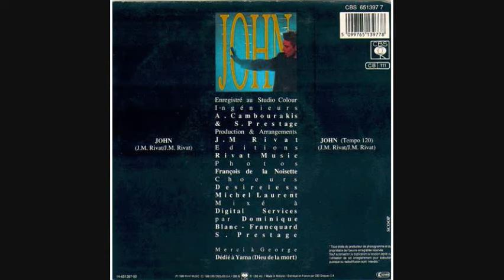Desireless - John (1988)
This is the original version from the French music label, CBS Disques.  It can be heard from the 7" Vinyl single release.

The following people played a big part in the creation and production of the song:

Chorus -- Desireless and Michel Laurent
Engineer -- Antonie Cambourakis and Steve Prestage
Mixed By -- Dominique Blanc-Francard and Steve Prestage
Photography By -- François de la Noisette
Produced, Arranged and Written By -- Jean Michel Rivat

The song, lyrics and artwork are owned by its creators.